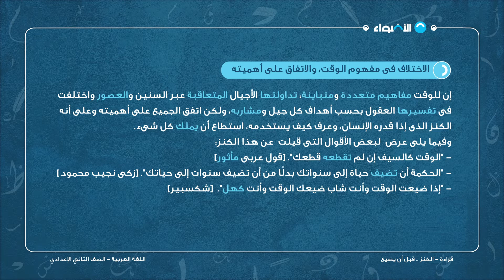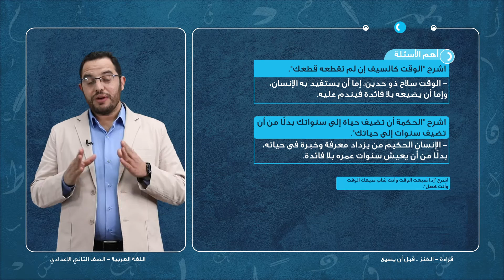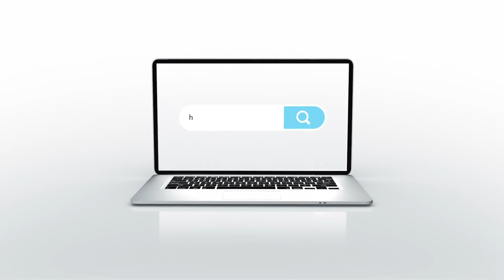لغة عربية - الصف الثاني الإعدادي - الوحدة الأولى - الكنز قبل أن يضيع ج1 - الترم الثاني 2024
1- فيديوهات شرح لكل درس بطريقة سهله و مبسطة
2- ملخص قابل للتحميل و الطباعة بعد كل درس
3- بنك اسئلة يحتوى على اكتر من 200 الف سؤال لجميع المناهج
4- نماذج امتحانات و مراجعات شهرية مطابقة للمواصفة الامتحانيه
5- حصص اونلاين تفاعلية على سنتر الاضواء
او من خلال تحميل التطبيق و التسجيل من خلال الرابط التالي